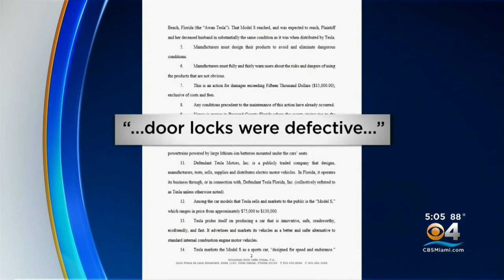Widow Sues Tesla Over Husband's Death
Dr. Omar Awan was killed last February when his Tesla S crashed and caught fire on Flamingo Road in Davie.